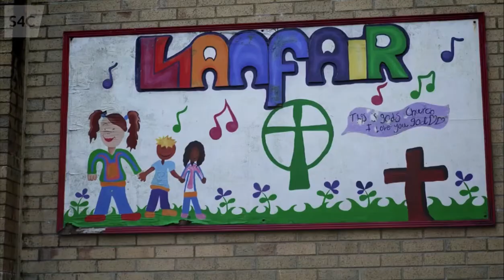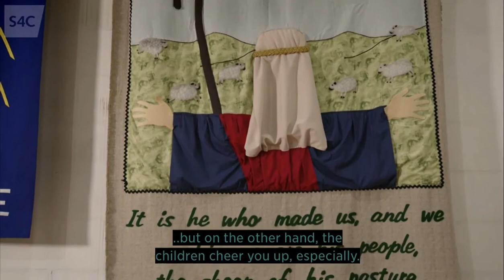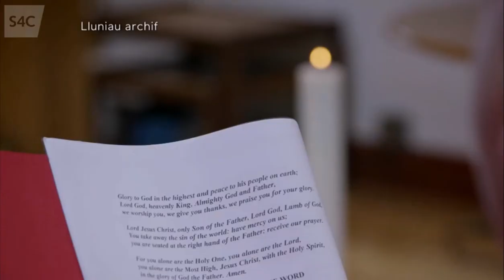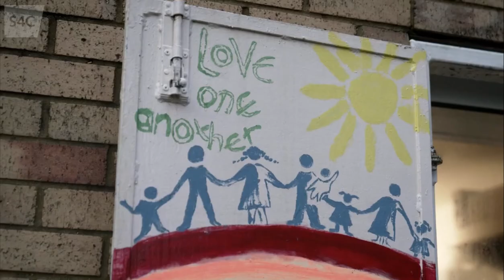Penrhys on S4C 30.1.22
Nia Jones from Dechrau Canu, Dechrau Canmol visits the Penrhy Pilgrimage Way (with English subtitles).